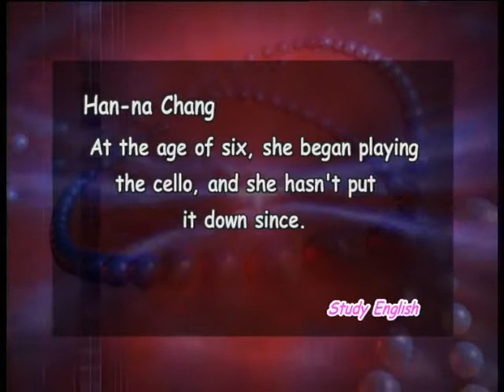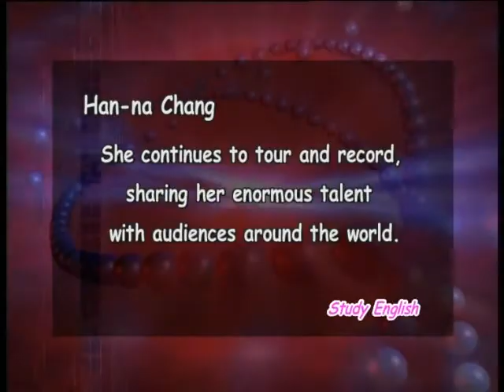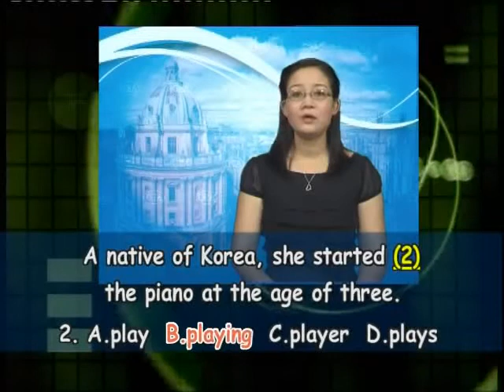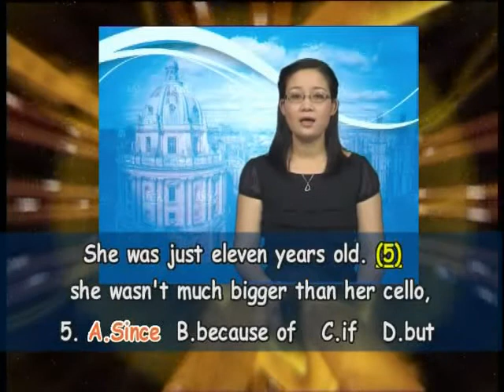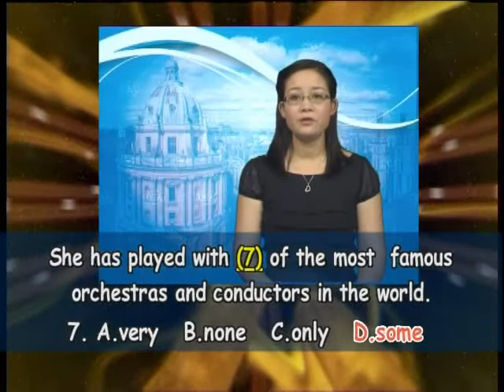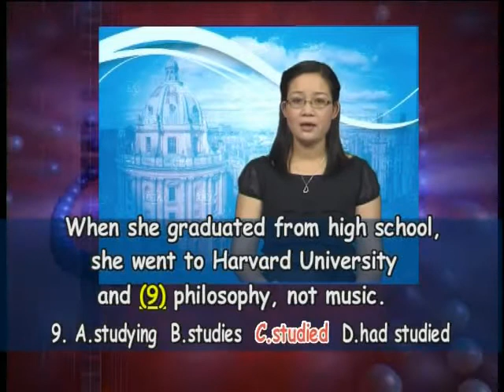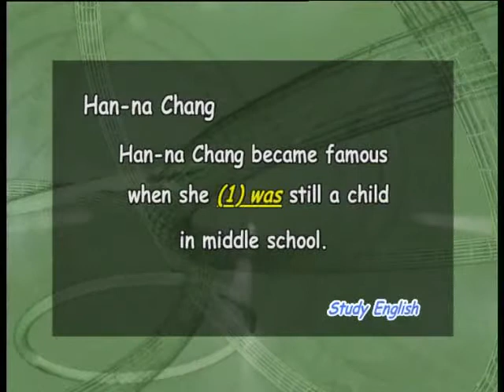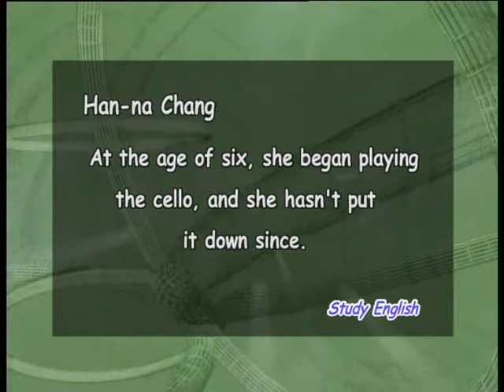Hoc tieng anh VTV2_Bai 24 phan 1